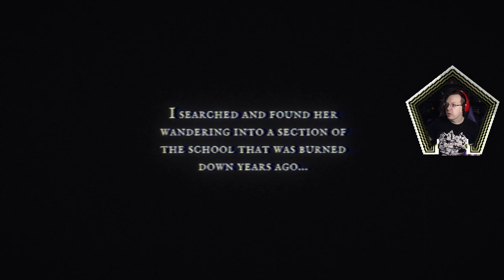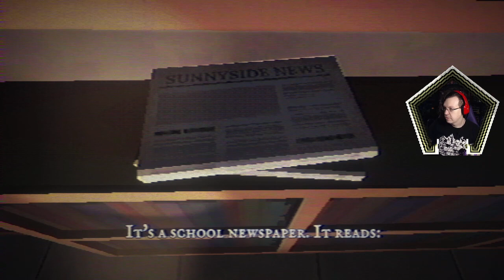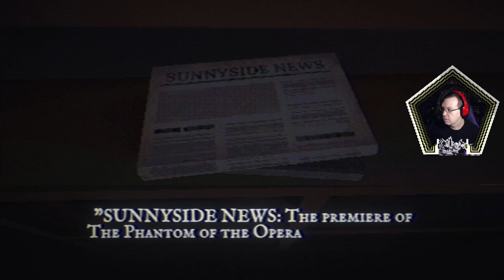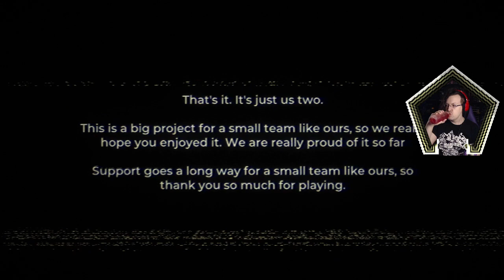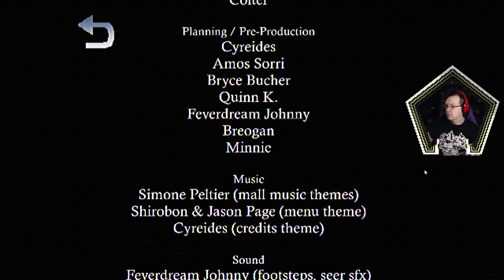Bright ideas. - Fear The Spotlight (HPS1DD: Spectral Mall)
RIP the projector-lamp dream.